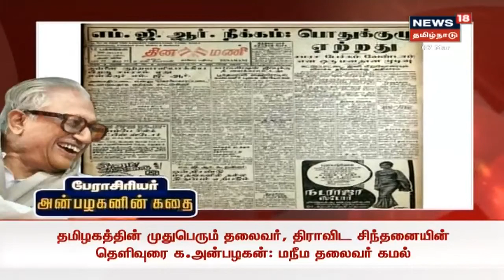Kathaiyalla Varalaru | பேராசிரியர் அன்பழகனின் கதை | K Anbazhagan | DMK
Kathaiyalla Varalaru | பேராசிரியர் அன்பழகனின் கதை K.Anbazhagan, Chief Secretary of DMK